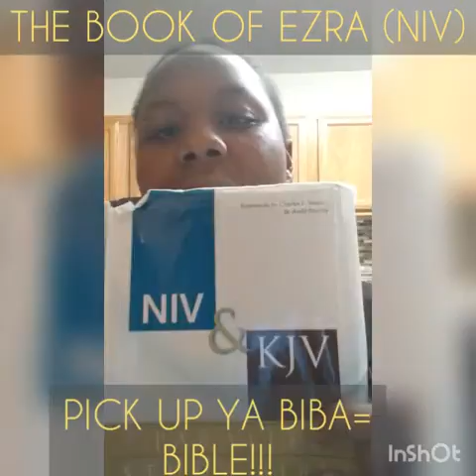Know Your Peps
God can give you a discernment that guides you into knowing what people's intentions are, but you have to be willing to listen. Everyone's help may be wanted, but everyone is not needed for your mission. Essentially, just know the difference between a fly on the wall, a hyena, and a protective elephant (Hopfully y'all get the picture 😂.)